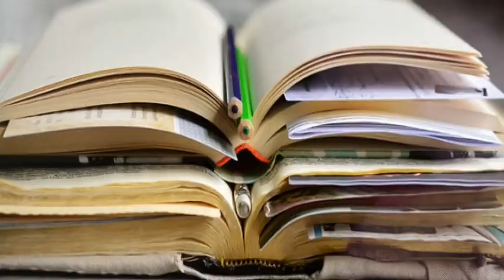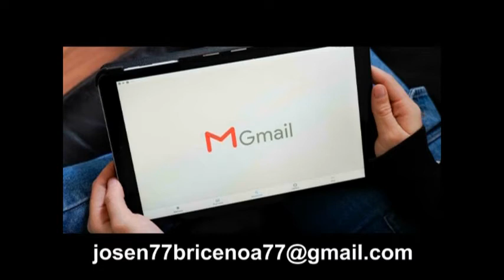ESCATOLOGIA # 18. DR. MAESTRO: JOSE N. BRICEÑO A.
*OFRENDAS:*
1. *Ora por mí:* La oración es fundamental. ¡Tu apoyo es invaluable!
3. *Contribuye a nuestro ministerio:*
   - *Zelle:*
   - *VENEZUELA - PAGO MOVIL BBVA:*
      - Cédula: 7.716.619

*Amazon Music:*